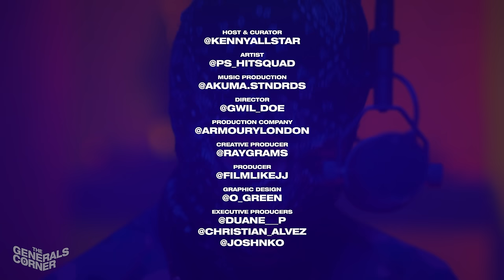PS Hitsquad - The Generals Corner W/ Kenny Allstar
🎹 BEAT BY: AKUMA STANDARDS

🔌 EXEC PRODUCERS: Christian Alvez, Duane Palmer, Josh Jnko, Matt Hichens

🎥 DIRECTOR EDITOR: GWIL DOE.
      Production Company: Armoury London
      Creative Producer: Ray Okudzeto
      Producer: Jerome Danvers
      D.O.P: Jake Gabbay
      Art Director: Jakob Gierse
      Colourist: Tim Smith (Cheat It)
      Desk Op: BC Vision
      1st AD: Yasmin Godo

📲 FOLLOW ON TWITTER & INSTAGRAM: "KennyAllstar"

The views expressed in this freestyle are those of the artists and NOT Kenny Allstar...